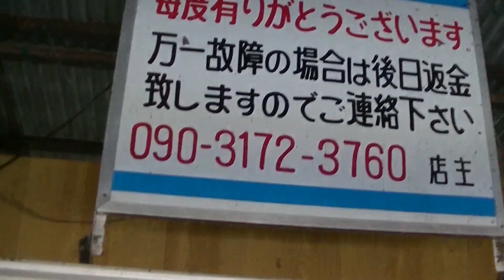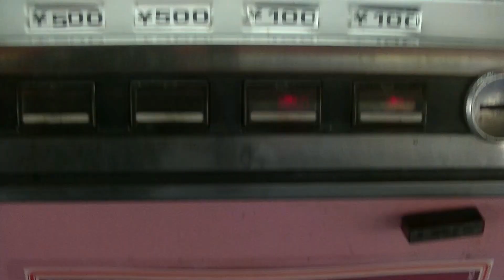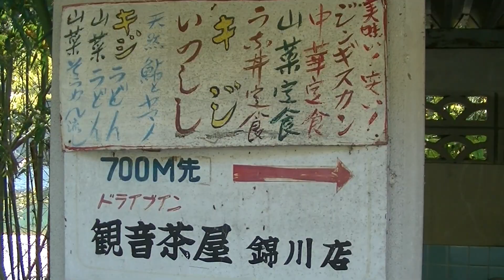岩国市美川町にある 「観音茶屋」日本一自動販売機コーナー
岩国市美川町にある　観音茶屋の日本一自動販売機
コーナーです。色々自販機があります。
岩国はこういったレトロな自販機が多いですね。